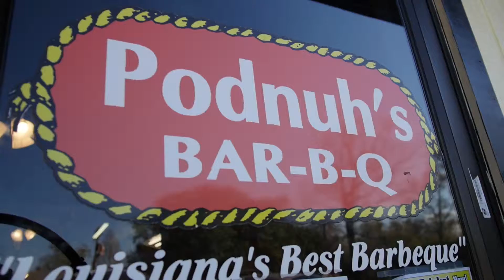Podnuhs 2016 Superbowl Spread